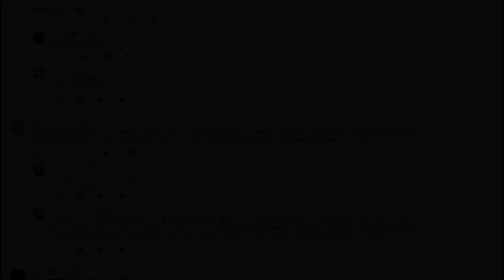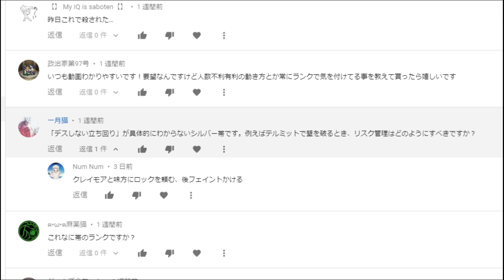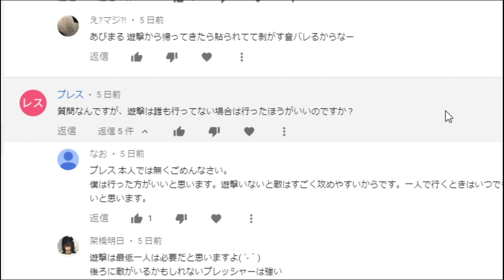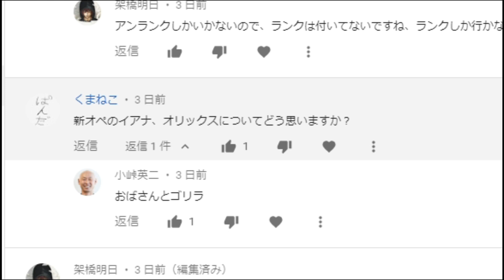【コメント返答】戦って感じるプラチナ帯の強さ。などコメントに返答します。 ps4版 レインボーシックス シージ RAINBOWSIX SIEGE 実況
[スポンサーさん募集中について]
僕のチャンネルを本気で応援してくださる方がもしいらっしゃいましたらスポンサーという形で応援してくださるとすごく嬉しいです(^.^)
youtube gamingのチャンネル↓

iPhoneなどのアプリでyoutubeをご覧になってる方は、safariなどのブラウザ（普通のインターネット検索）で「youtube gaming」を開いていただいて、スタジオマイノリティと検索してください(^.^)
(こちらのyotuube gamingのほうのチャンネルでスポンサーに登録できます。もちろん普通のyoutubeチャンネルと同じチャンネルですがyoutube gamingのサイトでしか登録できないみたいなのでお手数ですがよろしくお願いします(^.^))

・スポンサー限定動画が見れる
・スポンサー限定のバッチが名前の横につく
・僕が作った低クオリティのスタンプがチャットで使用できる
・スポンサー限定のチャットに参加できる

【使用機材】
・マイク：audio technica AT4060a
・マイク：Blue Microphone Mouse
・マイク：Electro-Voice RE320
・マイク：Shure SM7B
・マイク：RODE M1

・オーディオインターフェース：Steinberg UR28M
・マイクプリアンプ：WARM AUDIO WA73-EQ
・チャンネルストリップ：dbx 286s

・コンプレッサー：FMR AUDIO RNC1773
・コンプレッサー：dbx 266xs
・エキサイター：Aphex EXCITER

・ヘッドホン：AKG K712 PRO
・ヘッドホン：audiotechnica ATH-WS1100
・イヤホンモニター：SONY MDR-EX800ST

・PS4用アンプ：ASTRO mixamp

・左手用キーパッド　Razer Orbweaver

・PS4：PS4pro
・コントローラー：純正コントローラー

・モニター：I-O DATA ゲーミングモニター EX-LDGC241HTB2
・モニター２：BenQ ゲーミングモニター RL2460
・モニター３：Acer KA24240HQ